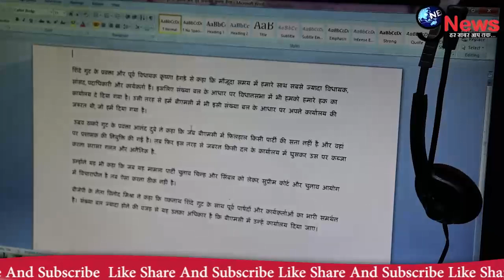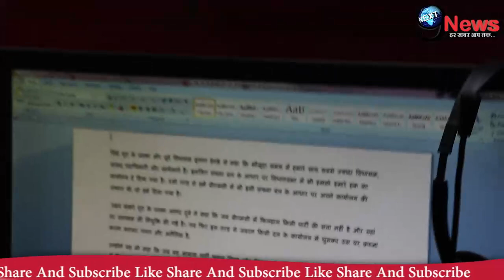CM शिंदे के हाथों में गई शिवसेना की कमान? उद्धव गुट में मचा हड़कंप, हुए ये जबरदस्त ऐलान !